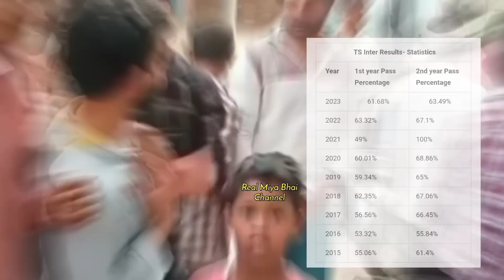Paidal Haji Jaare, Saath Me Car 🚗 Aari, Madarse Ka Ninja 🥷 Hatori, Result Dekhne Betaab